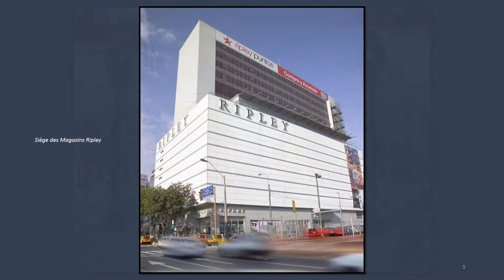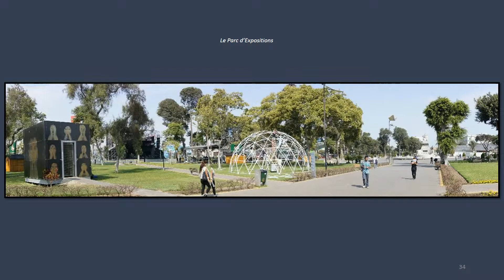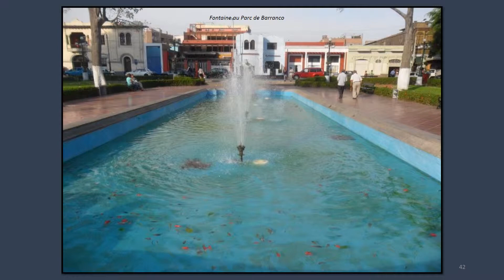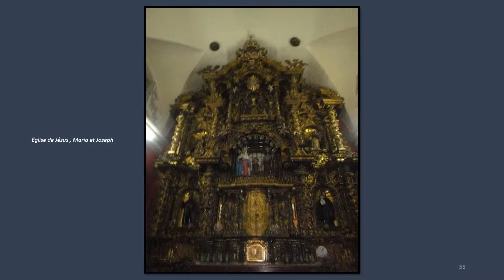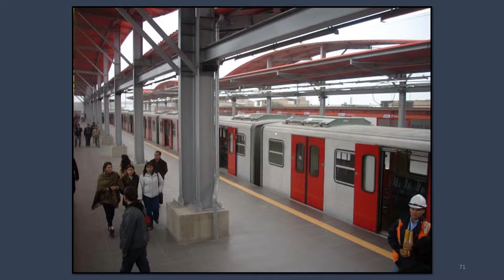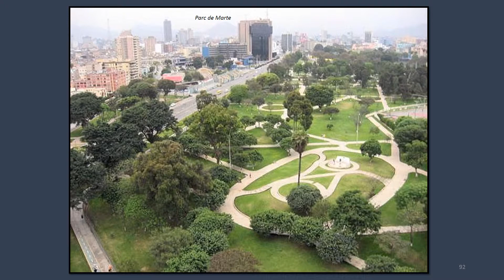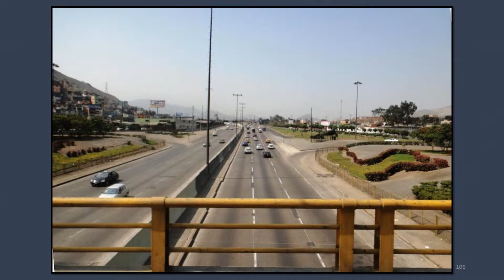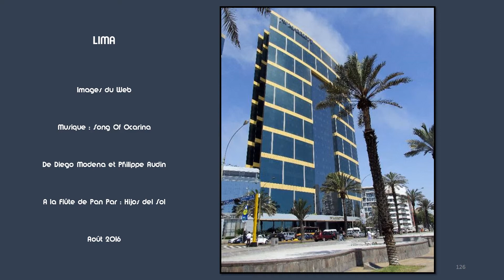LIMA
Lima est la capitale et la plus grande ville du Pérou, ainsi que le chef-lieu de la région de Lima. Au milieu de la façade maritime du Pérou sur l'océan Pacifique, Lima s'étend sur les vallées de trois fleuves : Rimac, Chillón et Lurín (es).
Avec une agglomération d’environ dix millions d’habitants, Lima est la cinquième plus grande ville d'Amérique latine, derrière Mexico, São Paulo, Buenos Aires et Rio de Janeiro. Ses habitants s'appellent les Liméniens (Limeños) et Liméniennes (Limeñas).